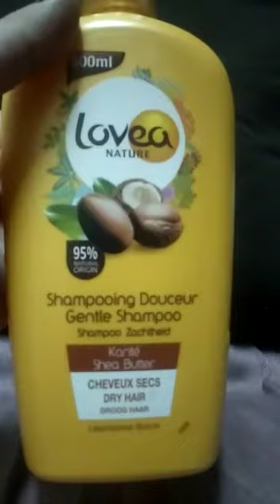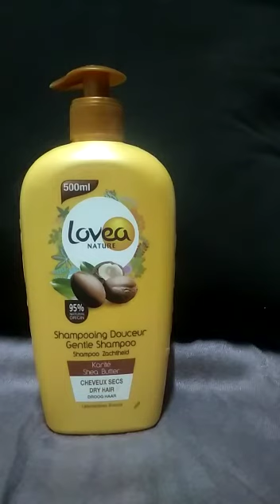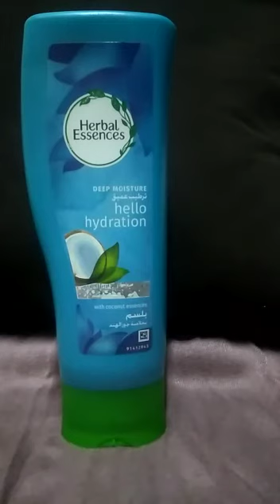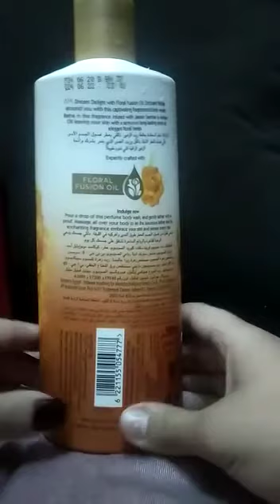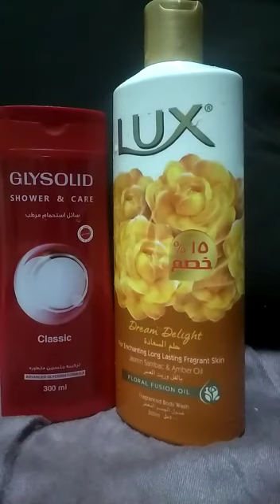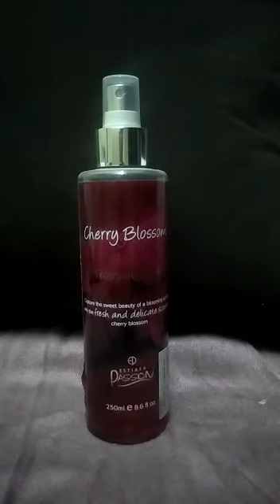روتين الشاور اليومى بأقل المنتجات🍓🍓👌👌✌️